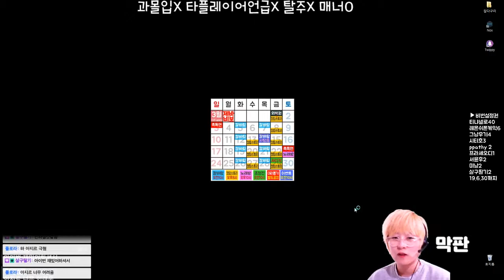시참 칼바람 3월 5주 3회차 6경기 사신 초청전 아리 vs 아이번 190329_6 howling abyss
칼바람 나락에 본인 등장 실화?
아이번의 선두주자, 아이번 장인 사신은 과연 칼바람에서도 캐리를 할 수 있을까요?
아니면 심해의 아리가 버스를 더 잘탈까요?